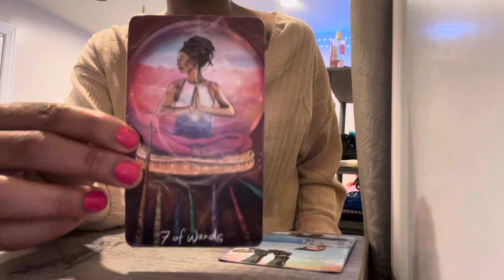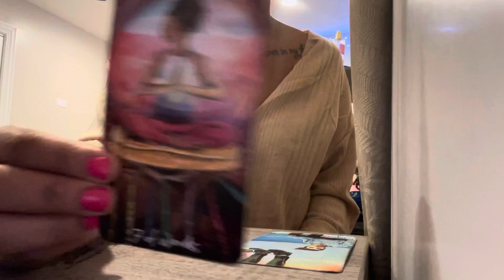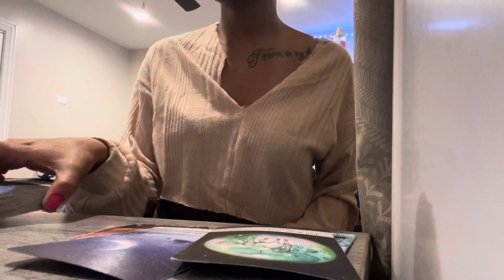Sagittarius ♐️ What’s happening unexpectedly 🔮tarot